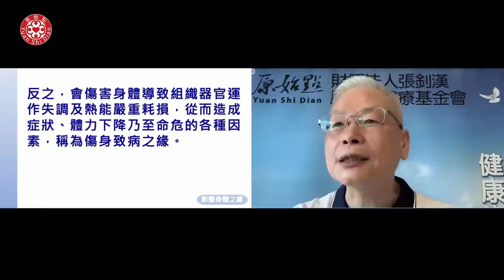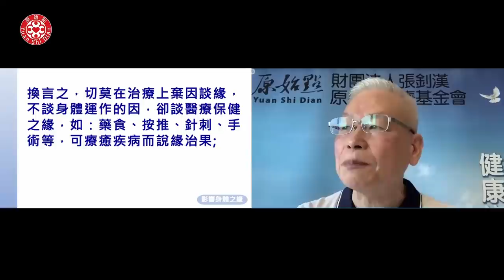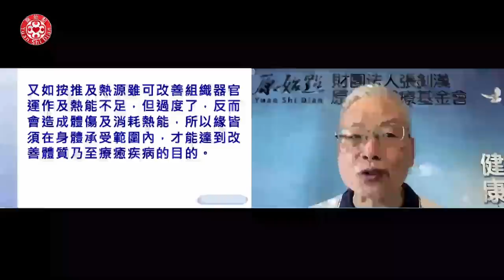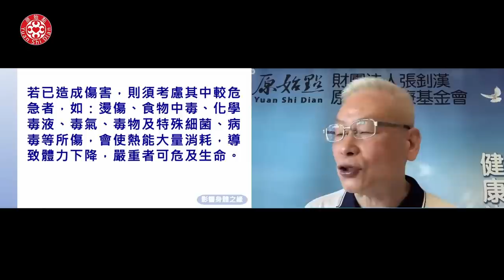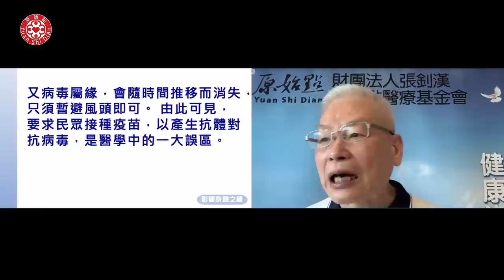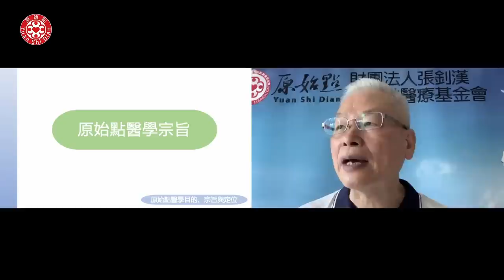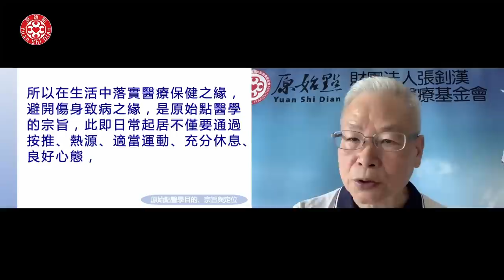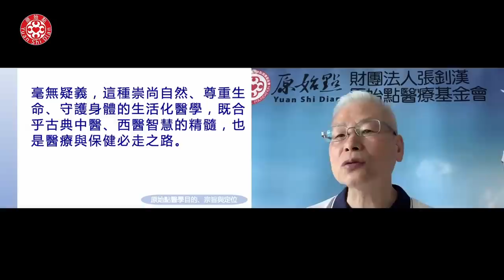2022原始點醫學完整版-影響身體之緣